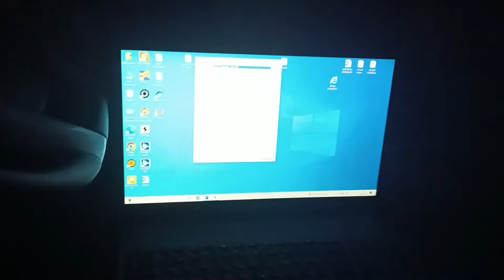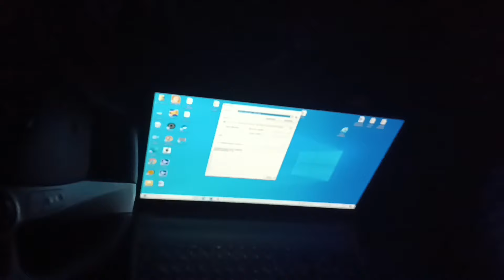Evro 2 etmək. Xaricdən maşın sifariş edəndə, bir az diqqətli olaq. Toğrul avtodiaqnostika. avtoblog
Xaricdən maşın sifariş edəndə, bir az diqqətli olaq. Toğrul avtodiaqnostika. avtoblog
avtoblog azerbaycan
avtomobil diaqnostikası və təmiri ustası
toğrul avtodiaqnostika

avtomobil diaqnostika kurslari
diaqnostika avtomobil
elektrik diaqnostika
masin diaqnostikasi
müasir avtomobil ustası
kompyuter diaqnostika
maşın diaqnostikası
avto diaqnostika
Amerikadan masin getirmek
amerikadan masin almaq
amerikadan avtomobil almaq
amerika auksion